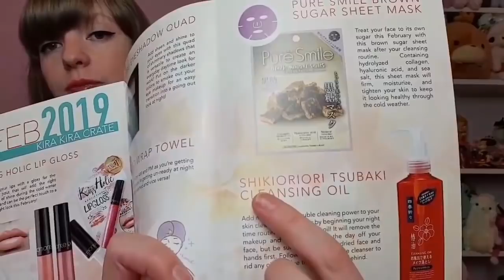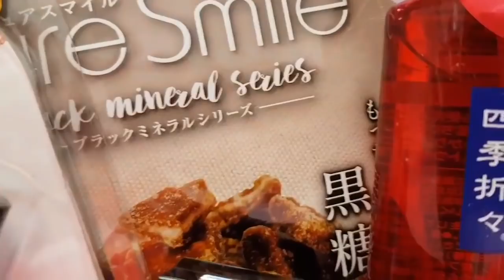✨I ruined my hands opening this make up! But it was worth it✨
This is the February Kira Kira box that I was sent from Japan Create to try! Everything is super cute but oh my god, trying to get inside these makeup packets killed my hands! like, Jesus...
But anyway!
This was literally my first evening of feeling ok in like 3 weeks so I was like QUICK RECORD SOMETHING